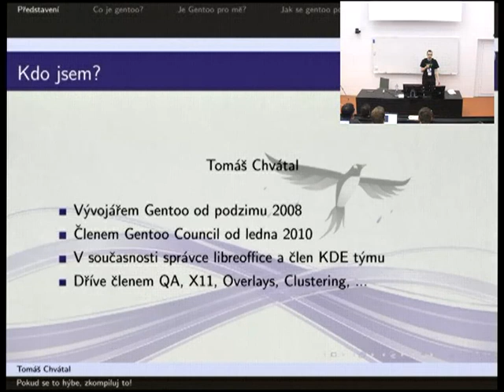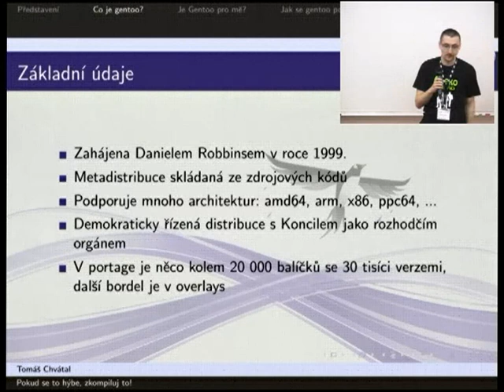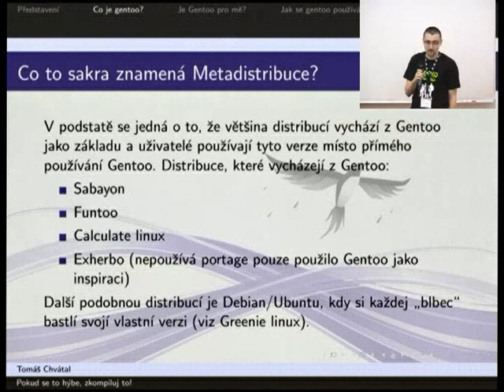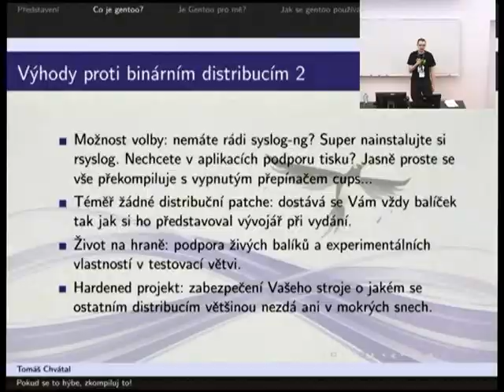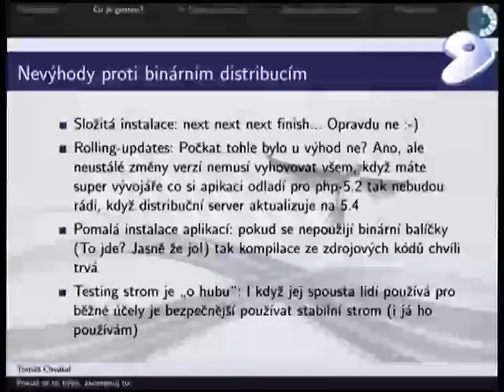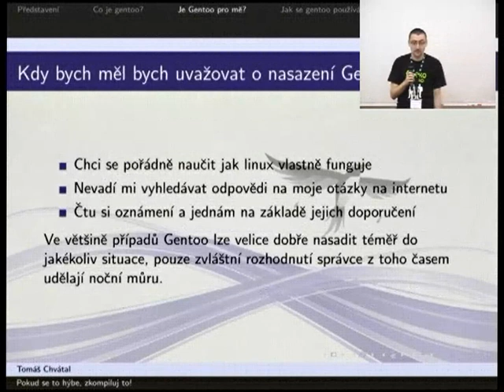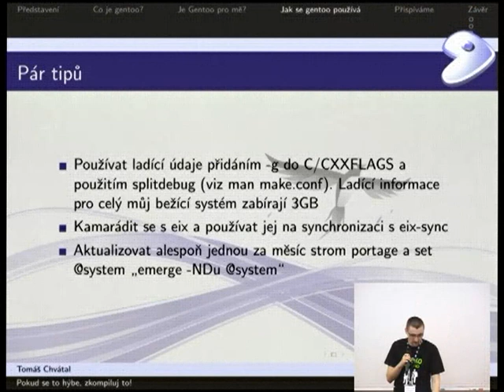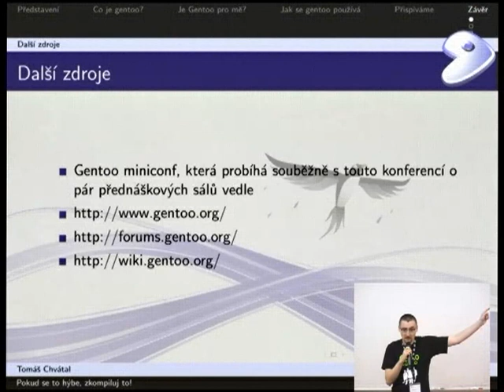osc12: Tomáš Chvátal: Pokud se to hýbe, zkompiluj to!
osc12: Tom?? Chv?tal: Pokud se to h?be, zkompiluj to! from openSUSE. Like this? Watch the latest episode of openSUSE on Blip!

Talk bude obsahovat prezentaci o komunit? kolem Gentoo, o struktu?e projektu, uk?zku toho, jak se Gentoo vlastn? pou??v? a kr?tk? ?vod do psan? ebuild?.